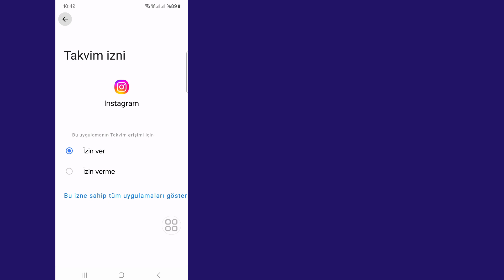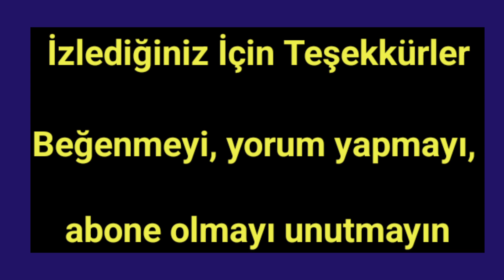Instagram Gönderi Pin Seçeneği Gösterilmiyor Nasıl Düzeltilir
Merhaba arkadaşlar,

Bu videoda size (Instagram Gönderi Pin Seçeneği Nasıl Düzeltilir?) göstereceğim, videoyu sonuna kadar izlemeye devam edin, çok basit ve kolay bir yöntem

Herhangi Bir Eğitim Talebiniz Varsa, Yorumlarda Bana Bildirin! 1 Gün İçinde Sizin İçin Yapacağım.

Sorgularınız:
instagram gönderisi pin seçeneği gösterilmiyor

instagram pin seçeneği gösterilmiyor

instagram pin kaldırma seçeneği gösterilmiyor

instagram pin seçeneği gösterilmiyor sorunu

Instagram pin gönderisi gösterilmiyor

Instagram'da gönderi nasıl pinlenir

Instagram par pin post kaise kare

Instagram reels ve gönderileri nasıl pinlenir

Instagram reels nasıl pinlenir

Instagram pin gönderisi nhi ho rhi

Telif Hakkı Uyarısı:

Telif Hakkı Uyarısı 1976 Telif Hakkı Yasası'nın 107. maddesi uyarınca, Eleştiri, Yorum, Haber, Raporlama, Teknoloji, Akademik Çalışma ve Araştırma gibi amaçlar için "adil kullanım" için izin verilmiştir, Adil kullanım, aksi takdirde  ihlal eden Kar amacı gütmeyen, eğitimsel veya kişisel kullanım, adil kullanım lehine dengeyi bozar.

©Tüm Haklar RK Robin teknolojisi için saklıdır Başka herhangi bir Yazar bu videoyu derhal yeniden yüklerse telif hakkı ihtarı ile işlem yapılacaktır, bu nedenle yeniden yayınlamayın.